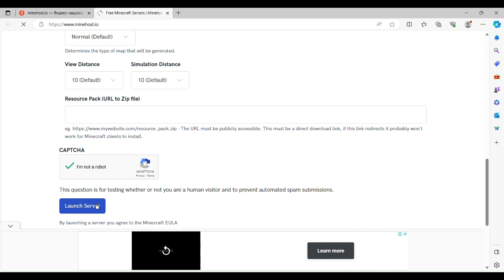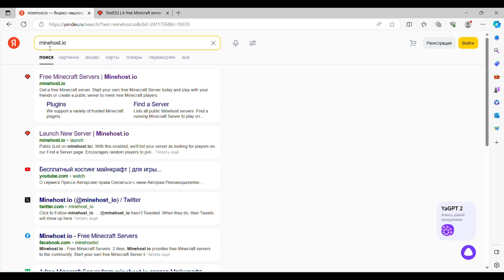How to make your server in minehost io